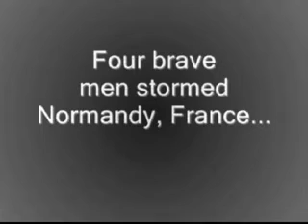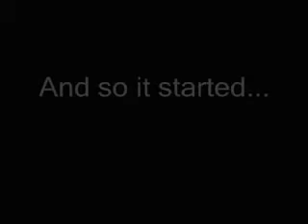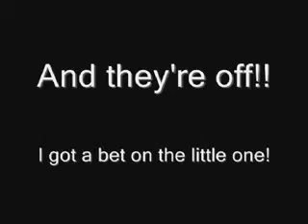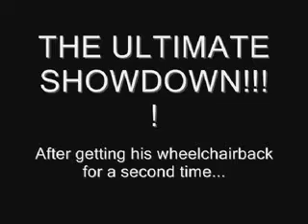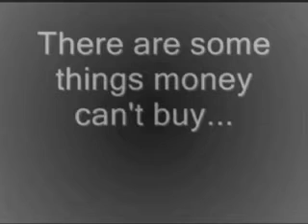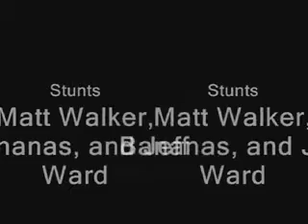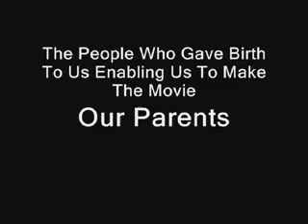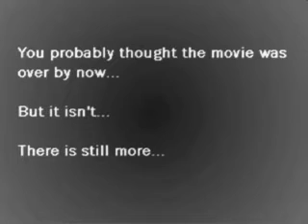Wurld Wor Too - Not Your Average D-Day